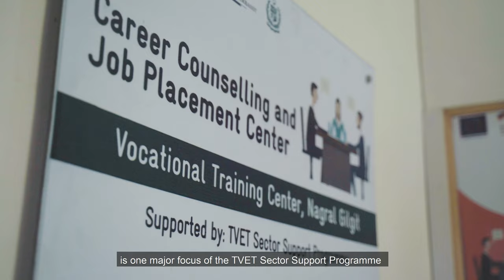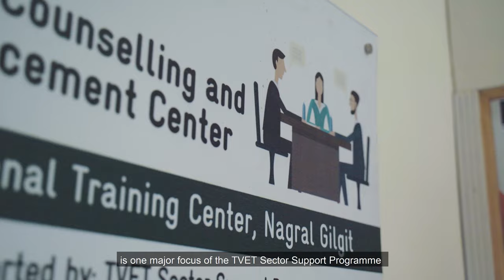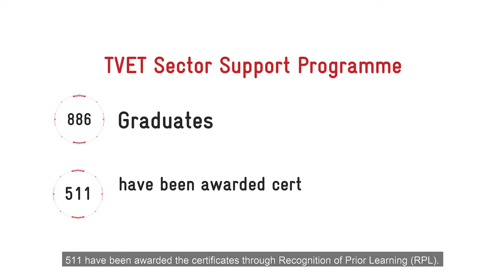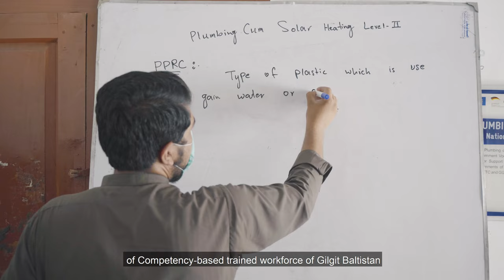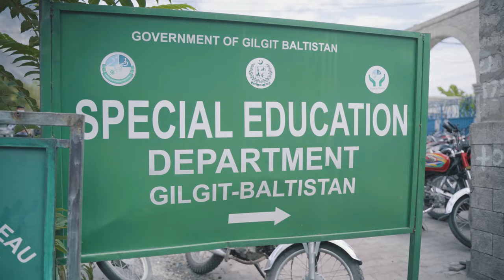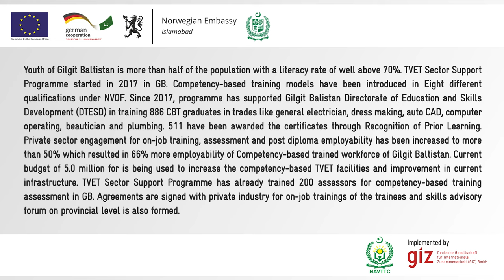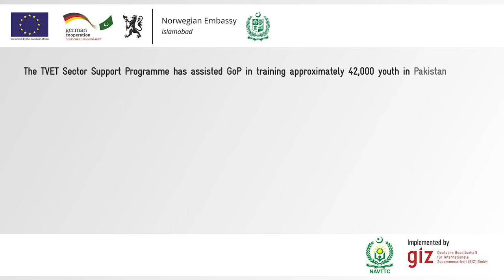Documentary for Directorate of Technical Education & Skills Development-Gilgit Baltistan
In Gilgit Baltistan, there is DTSED (Directorate Technical Schools & Education) in operations instead of TEVTA. We were taken onboard to film this successful cooperation and present as a documentary film. We filmed the documentary in success story format and added important elements of working cooperation among both the Organization in a visually appealing story.